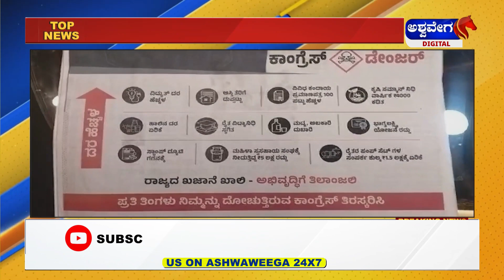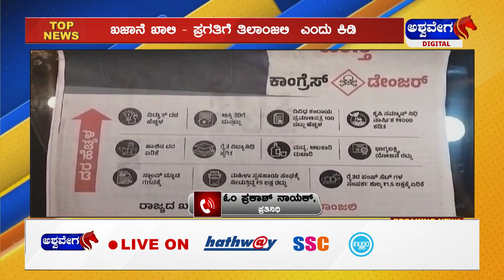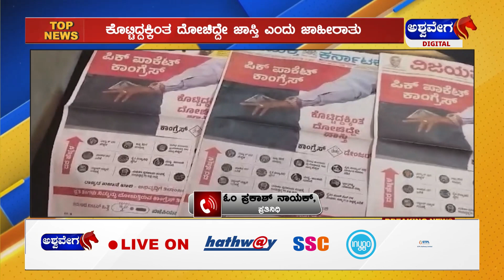BJP vs Congress :ಪಿಕ್ ಪಾಕೆಟ್ ಕಾಂಗ್ರೆಸ್ ಎಂದು ಲೇವಡಿ ಮಾಡಿದ ಬಿಜೆಪಿ..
BJP vs Congress :ಪಿಕ್ ಪಾಕೆಟ್ ಕಾಂಗ್ರೆಸ್ ಎಂದು ಲೇವಡಿ ಮಾಡಿದ ಬಿಜೆಪಿ.. | Pallavi Bhat | @ashwaveeganews24x7